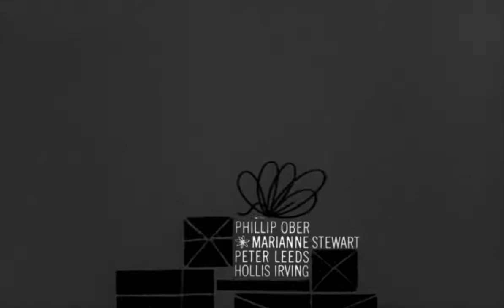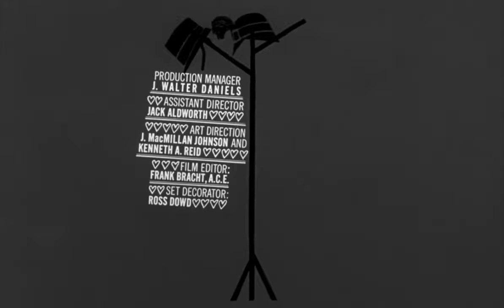The Fact Of Life 1960 (Comedy Movie)